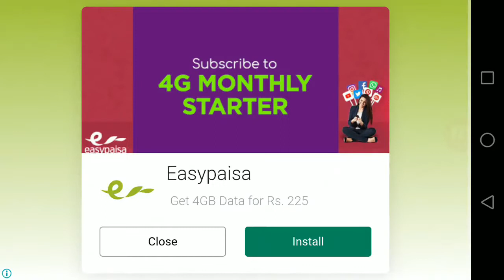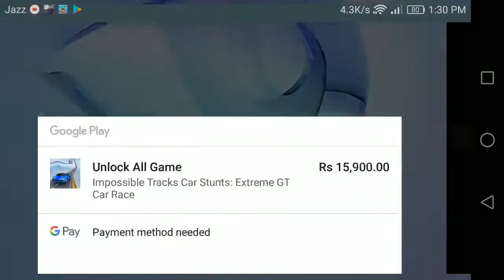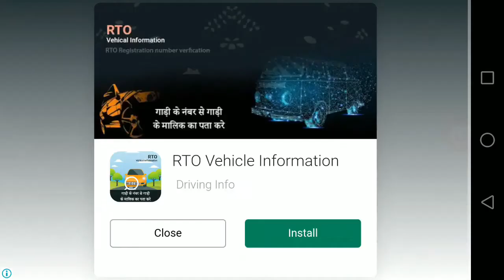Impossible Tracks Car Stunts | Super Flying Car Game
➔ Game Developer: Top5StarGames

Impossible Tracks Car Stunts: Extreme GT Car Race

Impossible Tracks Car Stunts
Impossible tracks Car Stunts Racing & Extreme GT Car Race Perform amazing and crazy car driving stunts on Impossible Tracks. Are you ready to enjoy ultimate latest ramp car stunts on high sky roads? If you are ready then welcome to car stunt game; where you can drive a ramp car on massive heights to touch the big sky like a legend. Get best driving experience on impossible track by performing stunts on impossible ramps. Be careful while driving the car on impossible tracks and show your good driving skills. Dangerous stunt game is hard to drive on zigzag track ramps in sky road. In this mega ramp game, you must have an impossible track car racing skills. I'm sure that you can enjoy car racing game a lot of fun by playing this Impossible Tracks Car Stunts: Extreme GT Car Racing most attractive impossible track in the sky environment. The extreme Impossible Tracks Car Stunts: Extreme GT Car Race game that will attract you most. If you Love to perform stunts first vehicles crazy car driving games; then impossible track car stunt is best for you. In this car stunt game, your duty is to accept impossible difficult stunt challenges and take a ride on zigzag tracks. We will provide you a realistic gameplay environment with stunt tracks. We provide you multiple levels; every level becomes more attractive and scary for driving. The initial level is easy to play and take driving experience on car stunt game. In this stunt game, you will play until the end of the level.

In this impossible stunt game, you will drive in circuit racing impossible tracks and finish that level in limited time otherwise level will be failed. Your race is to unlock your super stunt cars range and take a ride on high sky tracks. You can drive a car on big heights to touch the scary sky like a modern car legend. Every track provides you a real feeling of the scary drive track, zigzag ramps and impossible sky tracks. Every level fully packed with thrilling impossible tracks and attractive racing roads. It will be easy to learn in mid-air ramps car driving game but quite difficult to be the master in car stunt game. In this car stunt game we will give you a realistic platform with high-class HD graphics and animations. We will give you a friendly user interface. Now, what are you waiting for? Come and join this Impossible Tracks Car Stunts: Extreme GT Car Race game.

Download this impossible car stunt game and become a most experienced stunt. Good luck! Impossible tracks Car Stunts Racing Features: Easy to play Multiple thrilling levels HD graphics and background sound Mid-air stunts and sky high driving tracks Ramp Car stunts and realistic car driving simulation Dynamic camera angles. Quickly download this interesting Extreme GT Car Racing Stunts game.

Impossible Tracks Car Stunts: Extreme GT Car Race Features

★ Real engine sound
★ Easy User Interface
★ Realistic Car physics
★ Fabulous sound effects
★ Multiple Real Stunt Cars
★ Impossible air-sky tracks
★ High-Quality 3D graphics
★ Easy to use Stunt Car controls
★ Variety of obstacles and impossible sharp turns
★ A dangerous environment for impossible car stunts.
Impossible Crazy Car Stunt Tricks Driver Features:-
Road fewer tracks
 Free to download
 Unlock Amazing New Bikes
 Realistic Driving Engine Physics
 High-Quality Graphics & Gameplay
 Selection of monster power bikes
 Adventurous crazy car stunts gameplay
 Action-packed missions on stunts ramp arena
 Full of entertainment with smooth sports car control
Game Features:
: Easy to use car controls
: Awesome quality HD graphics
: Real engine sounds
: Dangerous hill mountain environment for impossible stunts.
: Fabulous sound effects
: Impossible tracks Stunt Master Car racing
: Impossible Tracks Car Stunts Driving: City Racing